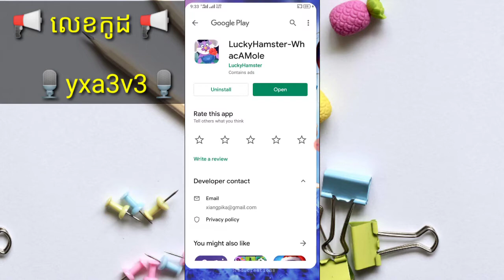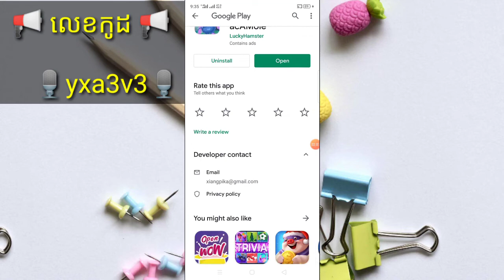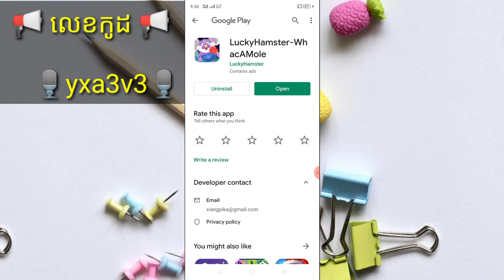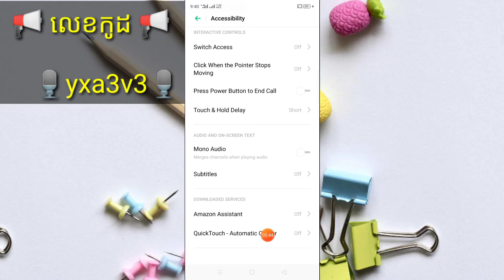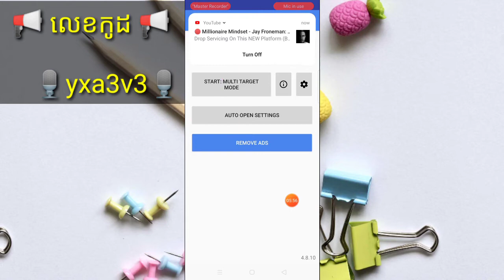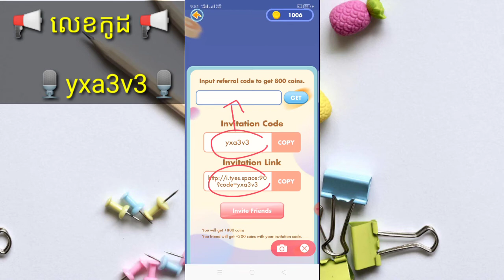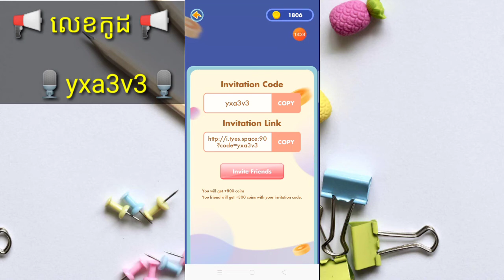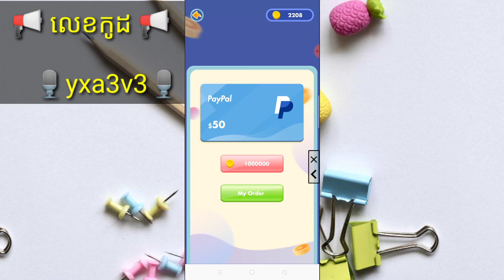រកលុយហ្គេមថ្មី WhacAMole លេងហ្គេមបានលុយនិងប្រាប់ពីរបៀបរកលុយបានច្រើន អាចដកលុយតាម PayPal - 50$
📩 លេខកូដណែនាំ 📩 [  🎙️yxa3v3🎙️ ]